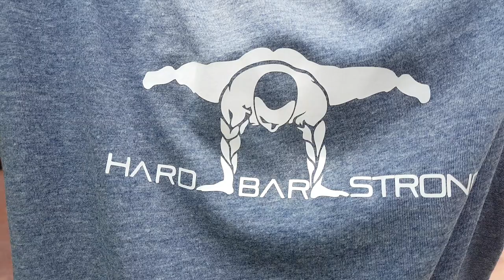ONE DAY WORKOUT